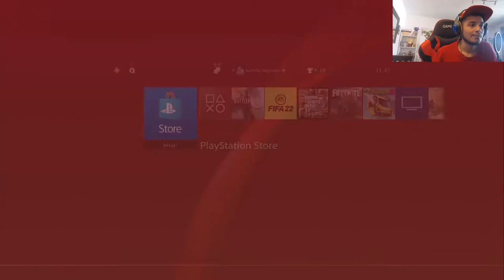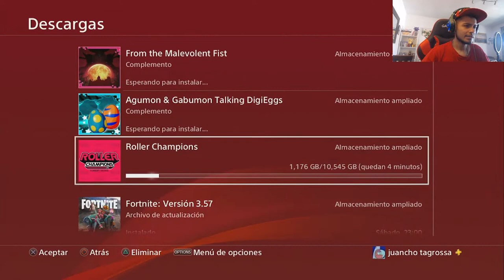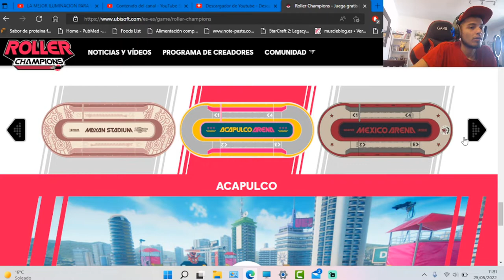*CORREEEE* YA GRATIS NUEVO JUEGO EN PS4 PARA SIEMPRE Y SIN PLUS!!